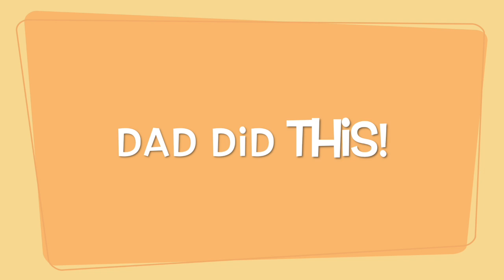Drywall With Mollie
Showing my daughter how to drywall a doorway.